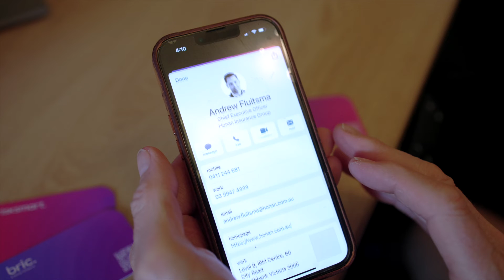How to use your Tapt Business Card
ABOUT HONAN INSURANCE GROUP
Founded in 1964, and headquartered in Melbourne, Honan is disrupting the traditional broker model. With more than 350 employees from offices in Australia, New Zealand, Singapore, and Malaysia, and through exclusive access to insurance and risk advisors via the Worldwide Broker Network, Honan partners with diverse organisations from global and ASX 100 corporations, to property managers, NFPs, start-ups, and sole traders. Thanks to its innovative, customer-led approach and deep sector experience, Honan adds value to clients beyond just insurance, through comprehensive risk profile assessments and clear, easy-to-understand advice.